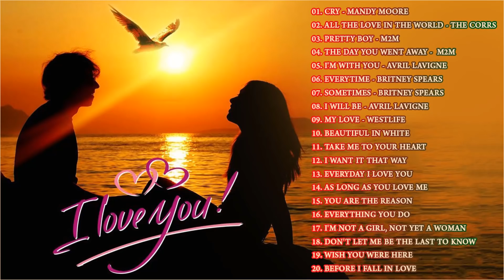M2M, Britney Spears, Avril Lavigne, The Corrs, Mandy Moore &Others Collection - Flashback Love Songs